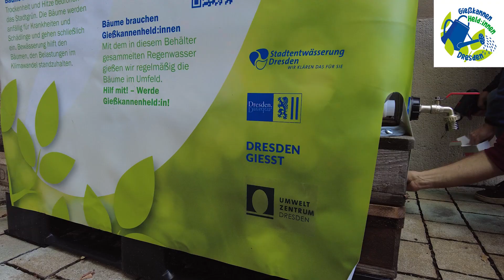Aufbau IBC Behälter